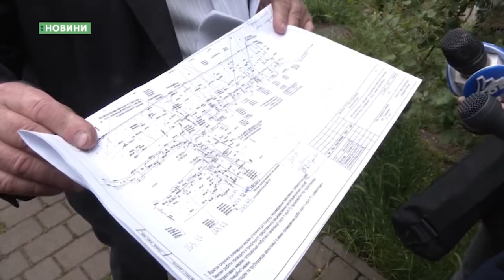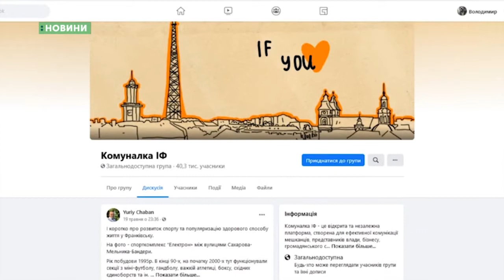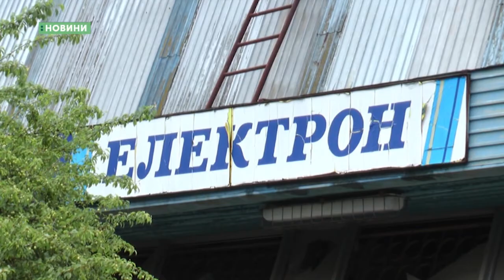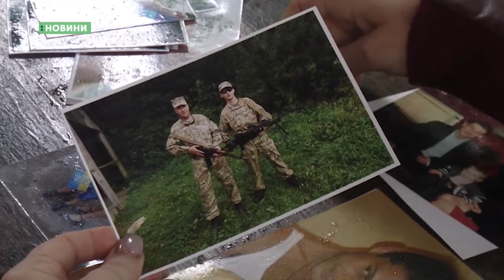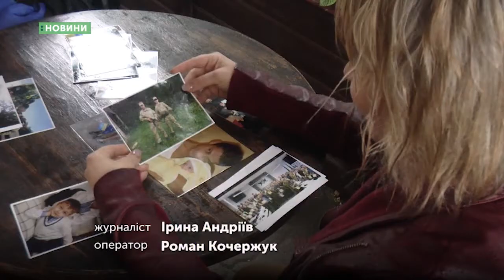27.05.2020. Новини. 17:00